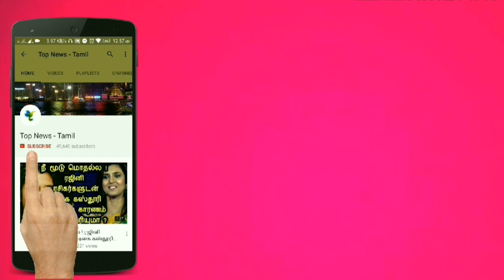டீல் ஓவர் திமுகவில் இணையும் தேமுதிக.! பாமகவில் இருந்து விலகிய ரஞ்சித் - பாமக அதிமுக நாடக கூட்டணி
டீல் ஓவர் திமுகவில் இணையும் தேமுதிக.! பாமகவில் இருந்து விலகிய ரஞ்சித் - பாமக அதிமுக நாடக கூட்டணி| Tamil News

Anbumani About PMK ADMK alliance